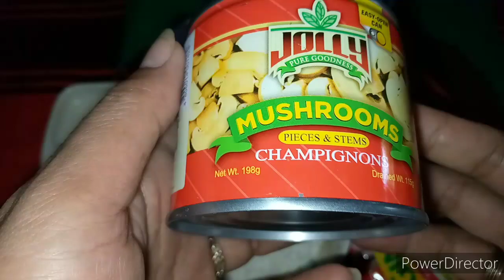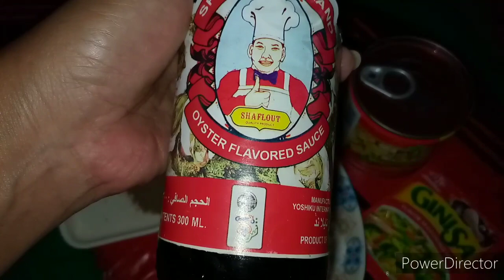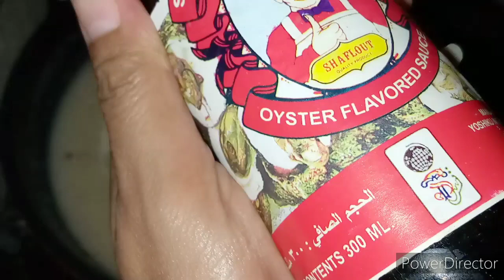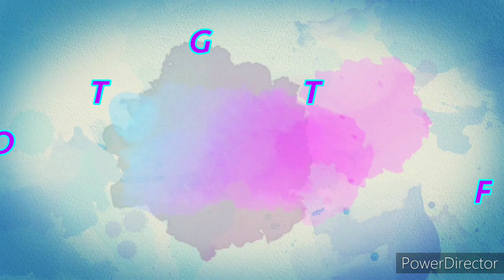HOW TO MAKE MUSHROOM SAUCE | CREAMY MUSHROOM CHICKEN LOAF | EVES VLOG